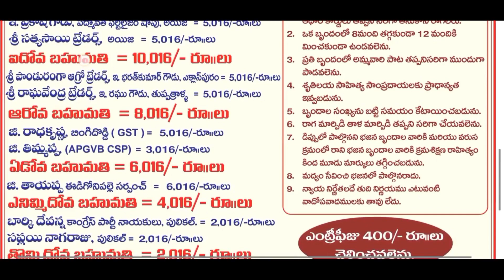చక్కటి అవకాశం హార్మోనిస్ట్ తబలిస్ట్ మినహా భజన పోటీలు 4 - 2 - 2023 Pathinti Ramakrishna Bajana Patalu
full information :
కొత్త పాటల కోసం క్రింద WhatsApp Links నొక్కండి 👇

Pathinti Ramakrishna rythu vyavasayam recording YouTube channel no.7660096648
ఫ్రెండ్స్ క్రింద ఇచ్చిన లింక్ లను క్లిక్ చేసి మీకు నచ్చిన సాంగ్ వినండి 👇
1
2
3
4
5
6
7
8
9
10
11
12